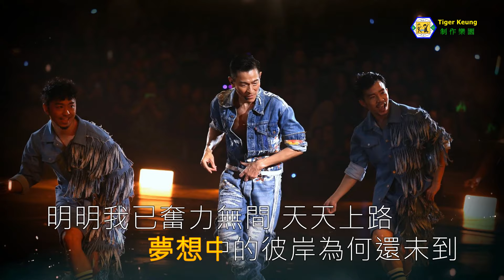劉德華(Medley 我恨我痴心／忘情水／再吻我吧／無間道／不需要愛情／末世天使／沒有人可以像你／愛不完／我恨我痴心)